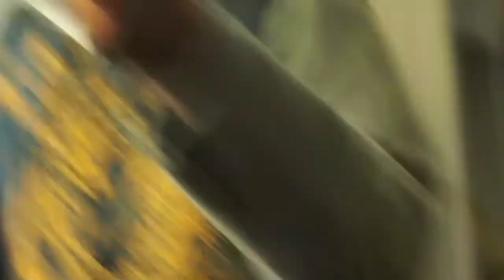Kid rips tooth out with Hot Wheel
Jude rips his first loose tooth by launching a Hot Wheels car attached to his tooth.